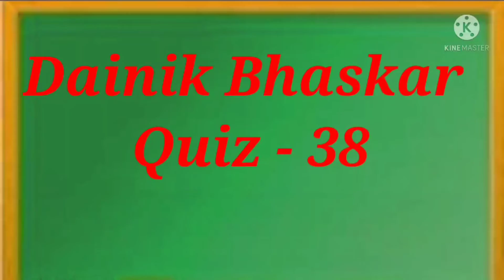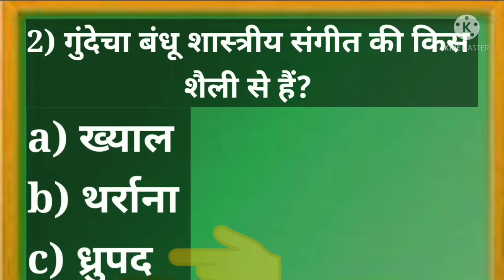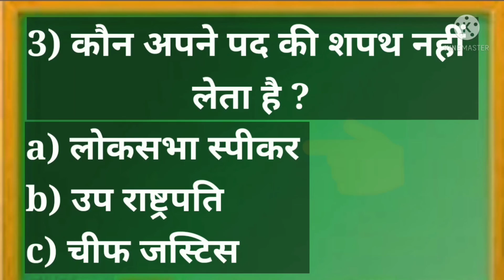Dainik Bhaskar Quiz || Part - 38 | Today's Answer | Aao Jane Apna Bharat | 22nd Sept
Dainik Bhaskar quiz- 38  || aao jane apna bharat quiz | dainik bhaskar quiz |

Today the question of Quiz 36 in Dainik Bhaskar's newspaper and the question of online link is different. then you just submit the question of online link

Dainik Bhaskar quize ।। जीते 11 लाख से ज्यादा के पुरस्कार ।। aao jane apna bharat ।।